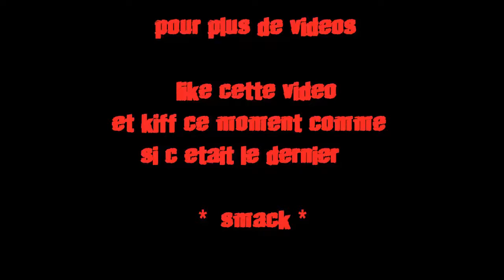GO TO DE SKI ( encore ) , tete de wither + map making ? : mineinfo episode 4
yo tout le monde on se retrouve pour l'épisode 4 de mineinfo !
dans lesquelles on verra un projet tres gros peut etre qui va se réaliser .
et surtout que je vais encore au ski parcontre pendant une semaine !

vous allez me manquer pendant une semaine , peut etre que je vous emttrai la vidéo de mon voyage !